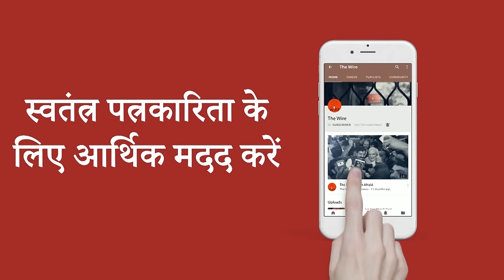मोदी सरकार का दावा- 25 करोड़ लोग नई ग़रीबी रेखा से ऊपर,क्या है असली सच? | MK Venu | Santosh Mehrotra